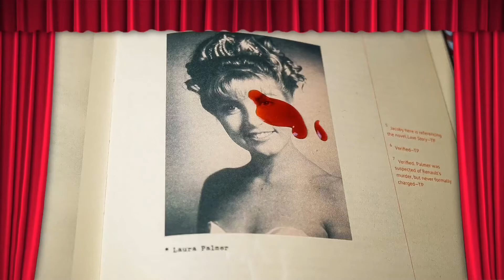My 2019 stop motion clips. Enjoy!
Animation by Scott Holmes.
Stop motion animation. Twin peaks. David Lynch. Halloween. Michael Myers. Horror. Friday the 13th. Neca toys. Sony.